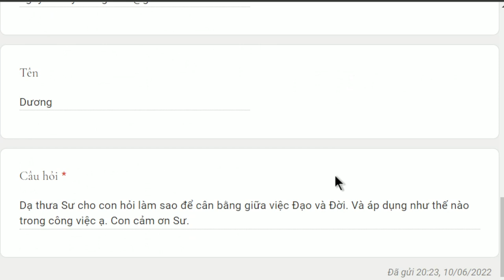1322. Làm sao cân bằng giữa việc đạo và đời?